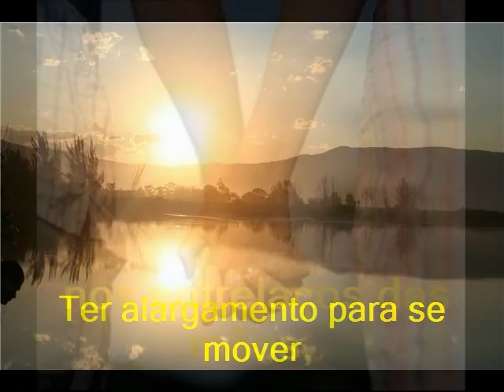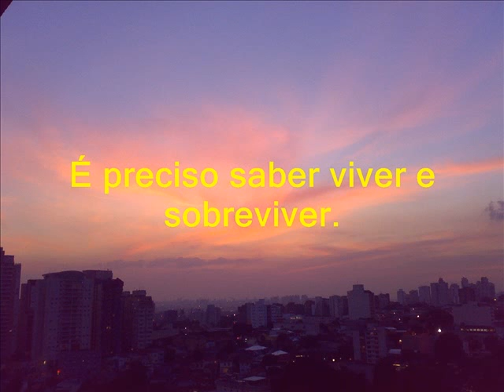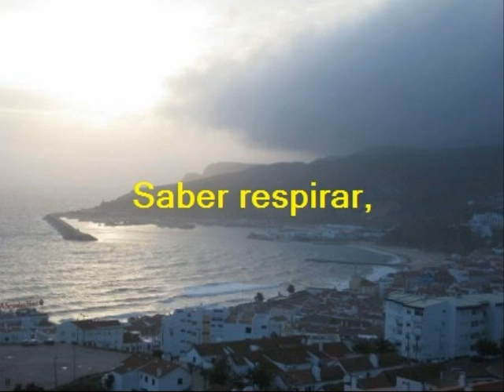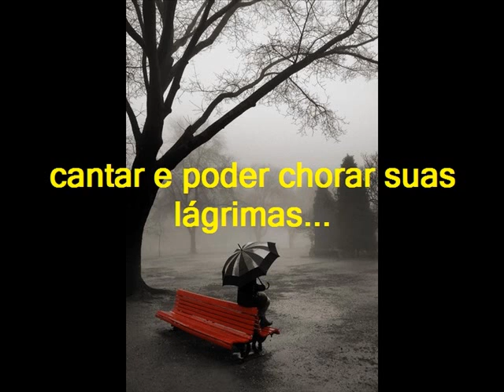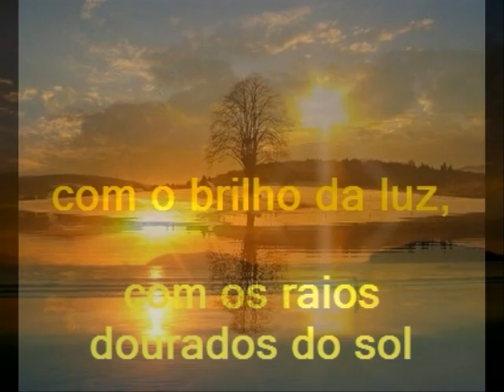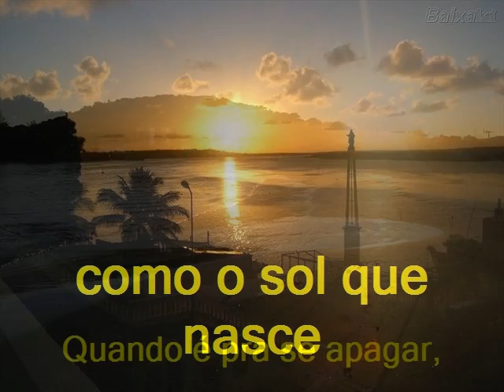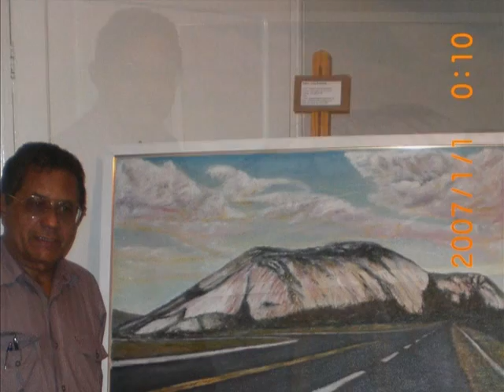Música Cristofori's Dream David Lanz Poema Nem Todo dia da Praia